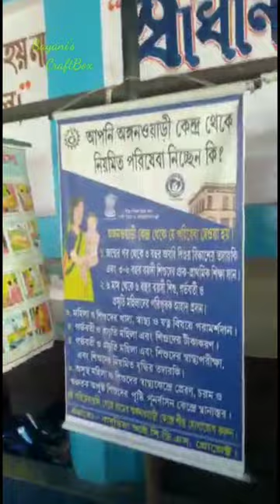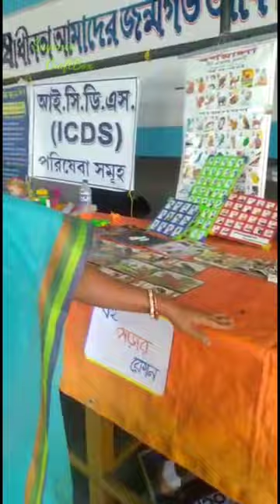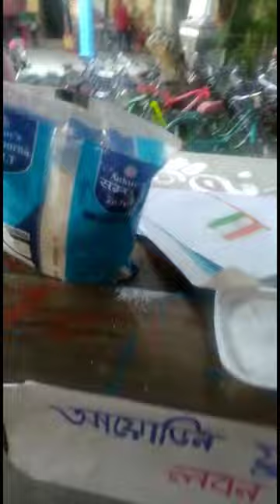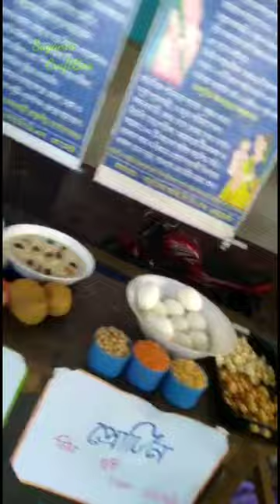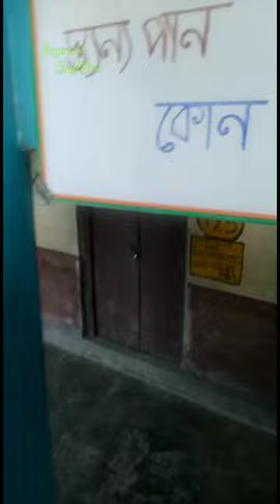1/11/2022,ICDS project Camp Decoration With Duyara Sarkar(Aturia GP)craft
1/11/2022,ICDS project Camp Decoration With Duyara Sarkar craft decoration.

In this video how to Decorate ICDS project Camp.

In enquiry
ICDS project Camp Decoration
Camp decoration ideas
Decoration and crafting
Handmade meterial decoration ideas
Unique Decoration